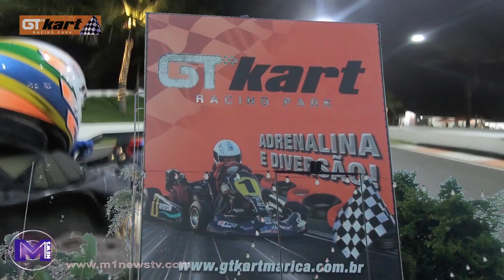Conheça, curta, e anuncie seu produto no GT Kart Racing Park: informe-se com a Rio Leste Turismo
Você quer conhecer e curtir toda a diversão e adrenalina do GT Kart Racing Park em Inoã, Maricá?
Você quer anunciar seu produto, conectando-se com as pessoas certas, na hora certa e impactando o consumidor durante a diversão? Você quer ter  seu produto e marca em destaque no GT Kart Racing Park?
Então, conheça a Rio Leste Turismo,  a agência de turismo e receptivo oficial do GT Kart Racing Park. Com uma moderna loja localizada ao lado da Stop Mix, este espaço é destinado ao atendimento a quem deseja se tornar um ponto de vendas do GT Kart, como hotéis e pousadas e também para atendimento a agentes de viagens, operadoras e guias de turismo.
As terça-feiras o espaço fica reservado para atendimento a grupos e também a escolas. São várias opções de pacotes, incluindo day use com piscina, almoço, recreação, corrida de kart, shows e muito mais

Viva uma experiência inesquecível! Veja a estrutura e demais espaços preparados para você.  GT Kart Racing Car é pra curtir ao máximo. Confira você mesmo!

M1NewsTV Maricá Notícias -  produtora de audiovisual,  transmissão ao vivo por streaming de vídeo, site jornalístico.
Qualidade e diversidade de informação.
Transmissão ao vivo, cobertura jornalística de shows e eventos e produtora de audiovisual com equipamentos profissionais - inclusive com imagens aéreas - de matérias relevantes para o município.
Experiência, know-how, qualidade e confiança no mercado de audiovisual.
Profissionais com mais de trinta e cinco anos de experiência no ramo de telejornalismo, transmissão ao vivo, gravação, edição, sonorização e produção de vídeos institucionais e comerciais.

A @m1newstv informa, entretém, divulga.
Jornalismo feito por jornalistas

Notícias, Arte e Cultura,  Shows, Esporte e Lazer, Turismo, Empreendedorismo, Saúde e Educação

Entrevistas, apresentação de artistas e fazedores de cultura, informação, cultura, turismo, diversão, entretenimento, shows. Muito papo legal e brincadeira!! Tudo isso e muito mais nas lentes profissionais da M1News.

📽️ Assista a outros vídeos da playlist Esporte e Lazer - Turismo de Aventura

Eu estive lá! E você?
Se esteve, diga